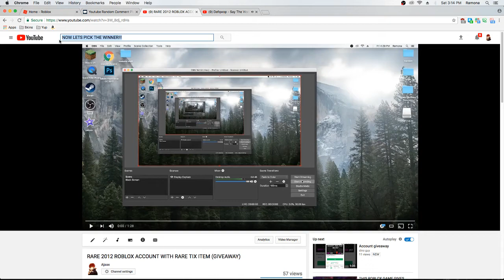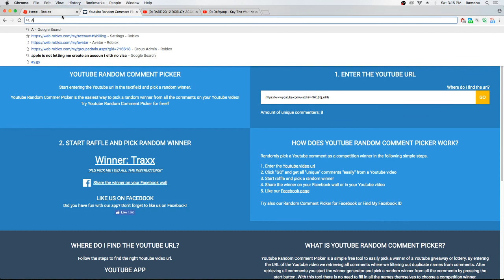ROBLOX RARE ACCOUNT WINNER!!! (MORE GIVEAWAYS SOON)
Hey Guys!!! Don't Worry if you lost!! I will be doing a new giveaway in 1 - 3 days!! Maybe Even Today!!